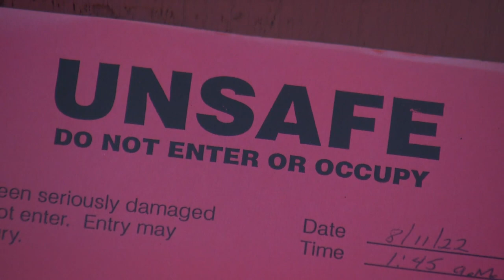Teen crime spree in Renton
Police are investigating after a car stolen by suspects who broke into a Renton apartment complex crashed into a barn in Renton.

The incident started around 11:30 p.m. Wednesday when officers with the Renton Police Department responded to a report of a pizza delivery driver being robbed at a condo complex along Petrovitsky Road.

Police said the delivery driver described the suspects as “two juvenile males.” The suspects reportedly pointed a gun at the victim and demanded their vehicle.

When the suspects were unable to operate the car, police said the pair robbed a different victim at gunpoint in the same parking lot and stole their vehicle.